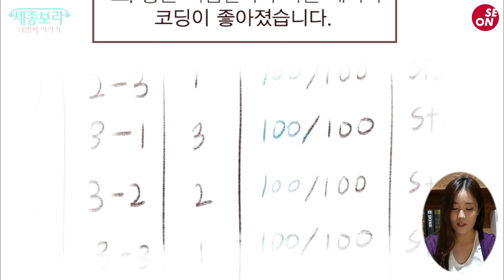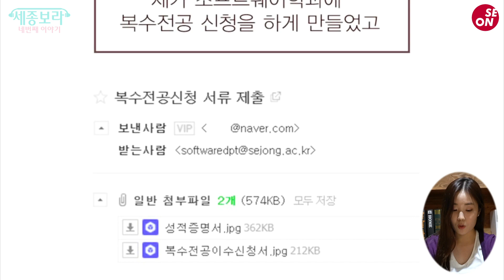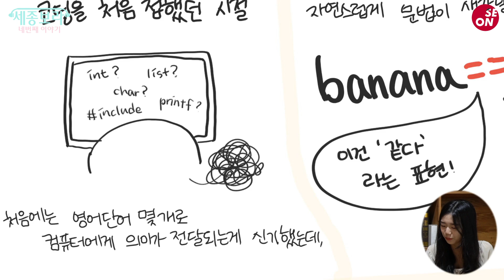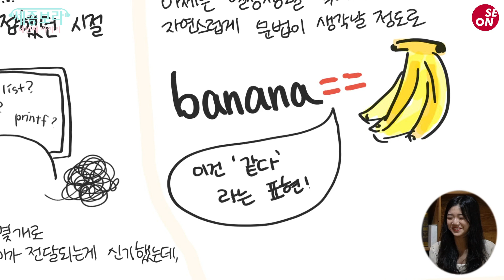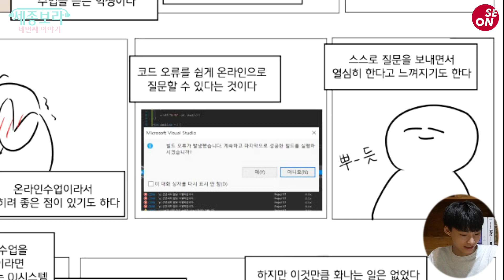[세종대학교/Sejong University] 세온이 읽어드리는 코딩에피소드 경진대회 수상작!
이번에는 세종보라 네 번째 이야기로 돌아왔습니다!🙌
이번 준비한 주제는 코딩 에피소드 경진대회입니다.
그럼 세온이 읽어드리는 코딩에피소드 경진대회 수상작! 영상으로 보실까요?